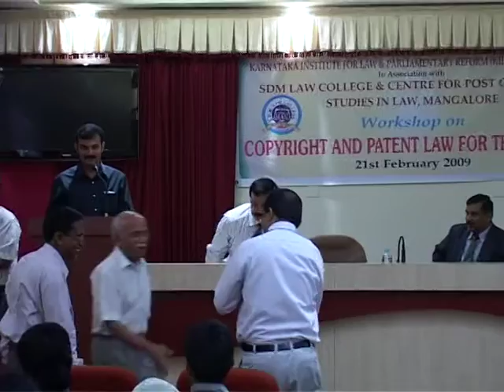VTS_01_2